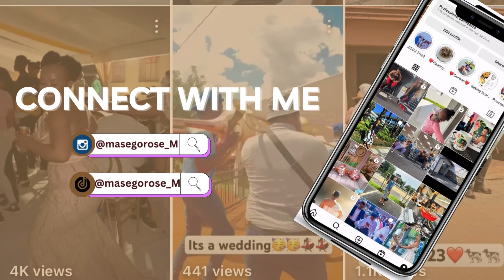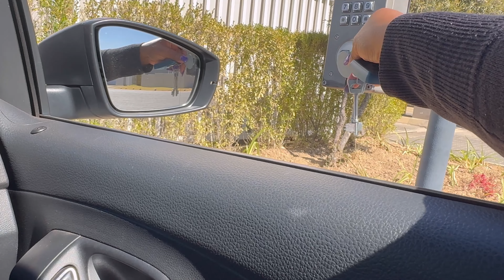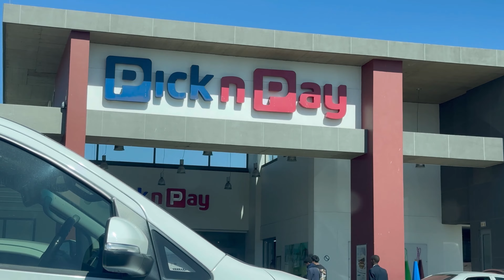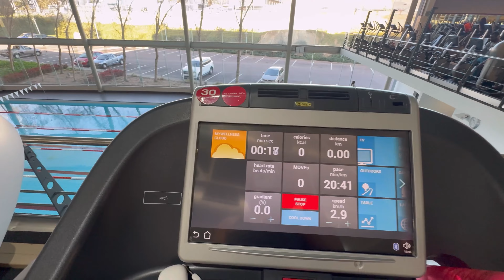VLOG: Few days in my life||Packing Bathroom Cupboard||Unboxing New bedding||Gym + More||S.A YouTuber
Hey guys,

Spend the week with us and see what we were up to this week💃🏾💃🏾💃🏾💃🏾